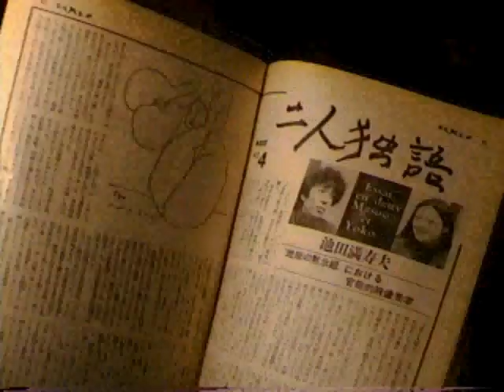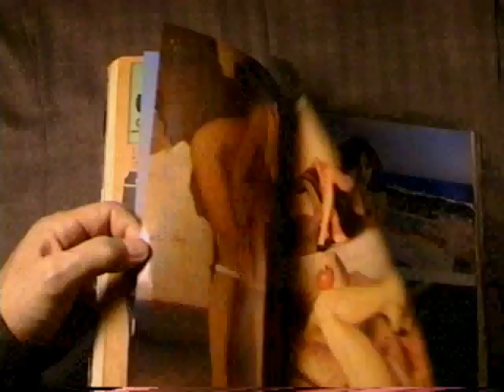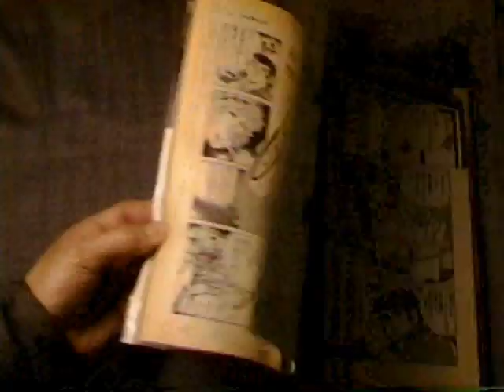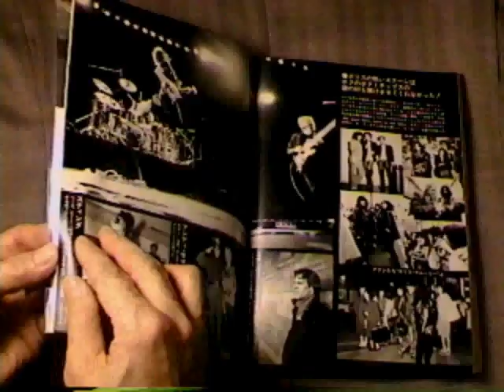THE POLICE photos by Akihiro Takayama 1980 japan ..... 平凡パンチ・ポリス来日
(this youtube time point 2:40-3:30 the police page) Heibon Punch Magazin 800 "The Police Photographys by Akihiro Takayama 1980年 平凡パンチ 誌に掲載したロックバンド　ザ　ポリス　スティング　アンディサマーズ　スティワートコープランド　撮影　高山明弘
1980年 3月3日号　編集人　小平恒郎　/ 発行人　伊勢田謙三 / 　編集部　加藤明利　他多数作家・編集者。
表紙は　かとうかずこ /　グラビアは　紗貴め ぐみ　鳥丸せつ子 クラリオンガール　大場久美子　保坂スミ子　三崎奈美　麻也エルザ　 長谷圭子　ローザ山口 　佐藤恵理　/　８００号記念６０年代 おんなグラフィティ　 マリリンモンロー　/ 1980年ロックバンド　ザ ポリス 来日レポート 撮影 高山明弘　/ 　　南極氷上激談　 深作欣ニ　ＶＳ　高橋三千綱　復活の日　南 極ロケ　/　五木寛之ＶＳフランシス　コッポラ対談２　地獄の黙示録について　/　糸川英夫　ヤングヘの激談　/　五味康祐　野末陳平　対談　/　アイドル決定の舞台裏　/　池田満寿夫　/ ほか